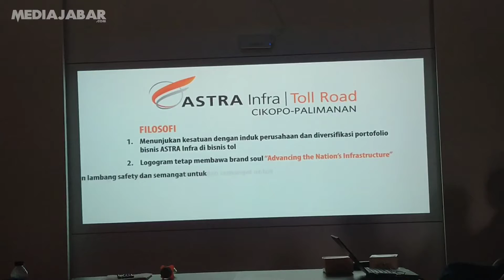Tol Cipali Bersiap Hadapi Libur Natal dan Tahun Baru 2020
Pengelola tol Cikopo-Palimanan (Cipali) yakni Astra Infra bersiap menghadapi libur Natal dan Tahun Baru 2020.